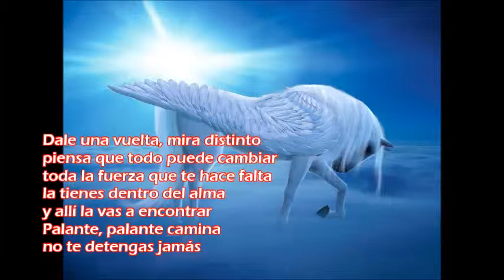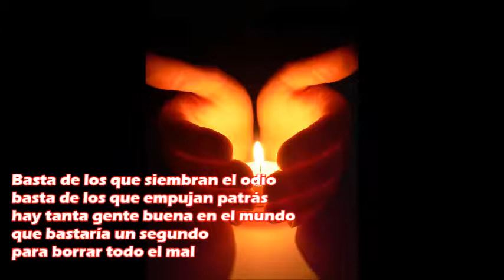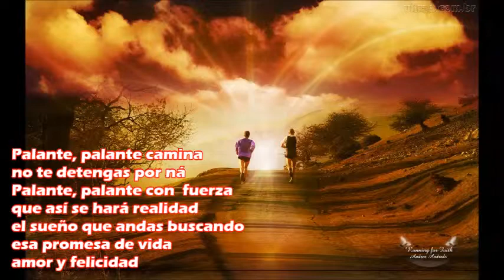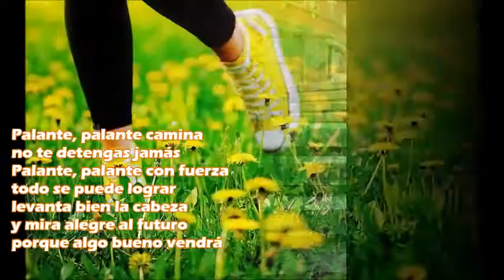Preparación para la Jubilación Colaboradores del Hospital Jose Domingo De Obaldia